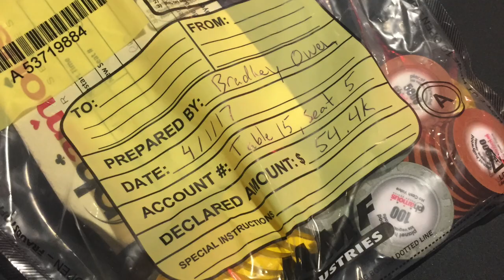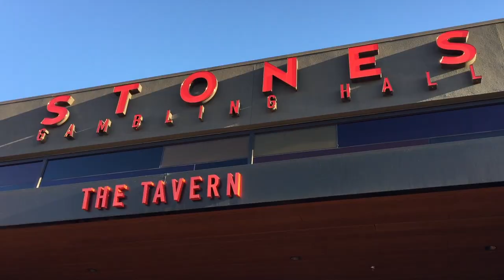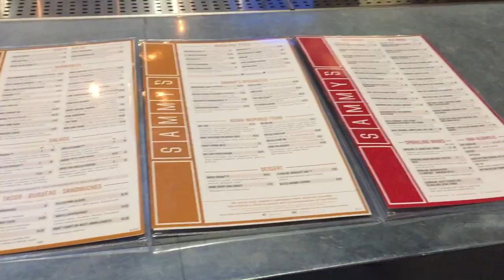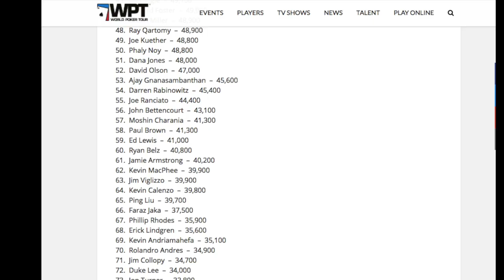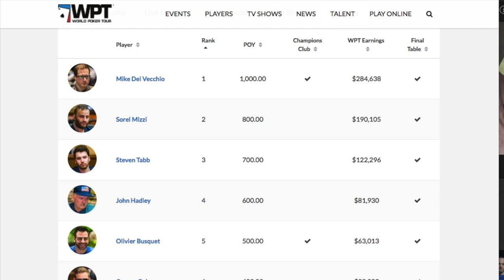Poker Vlog Ep 15 - Vlogger Battle at PH, Stones Cash Game, WPT Main Event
Jeff Boski and I battle in $1650 Main Event at PH, Kevin and I wrap up trip to Sacramento with Cash Game session at Stones then finish WPT $3500 Main Event.

Check out Bart Hanson's Crush Live Poker site for training videos, podcasts, articles, and more.

Mailing Address:
Brad Owen
2505 Anthem Village Drive